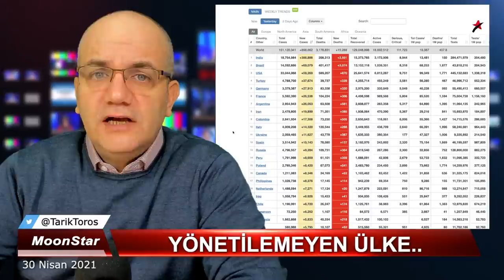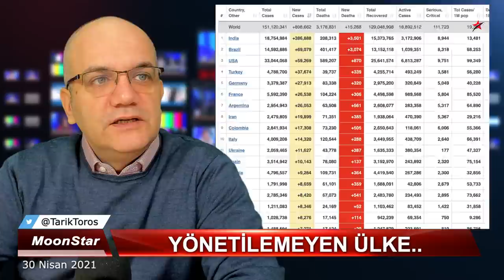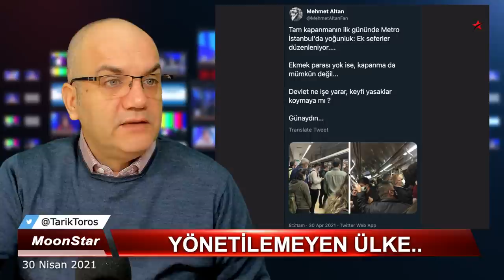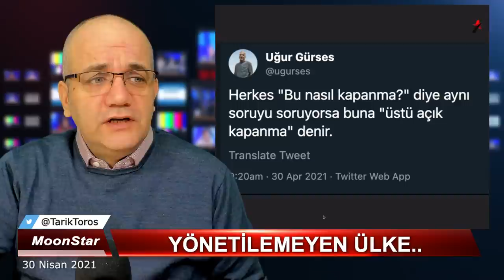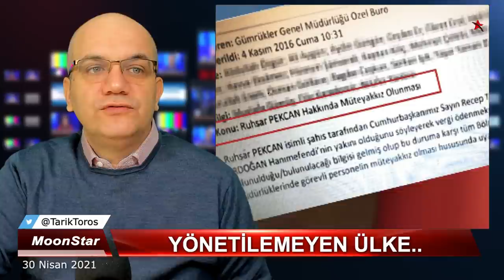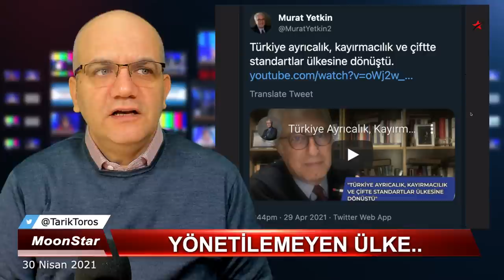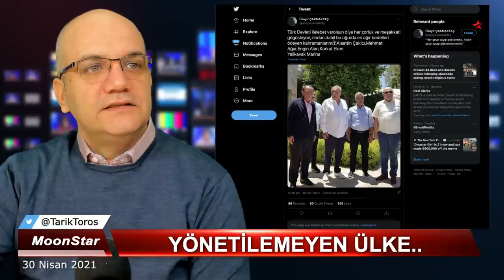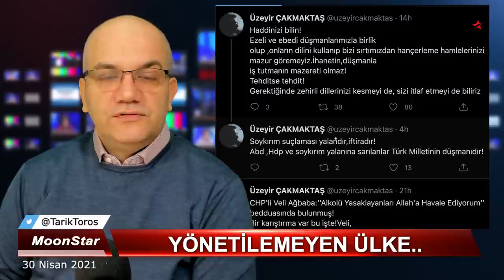İşte yazdırıp sildirdiği tweet..! | Tarık Toros | Manşet | 30 Nisan 2021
30 Nisan 2021
Manşet

• Yazıp sildi: Zehirli dillerinizi kesmeyi de..
• "Tam kapanma" yalan oldu
• Bir öyle bir böyle söyleyen bakan..
• Yönetilemeyen ülke..
• Aşıda 14 aylık gecikmenin nedenleri ve faturası..
• İzahı olmayanın mizahı olur, seçme karikatürler.